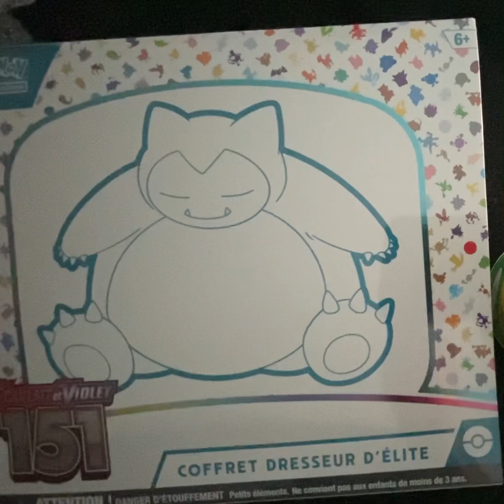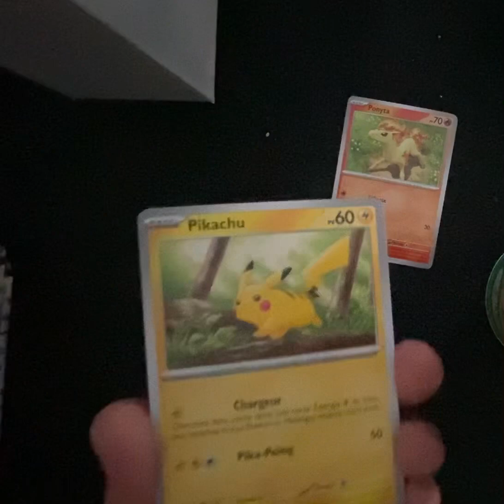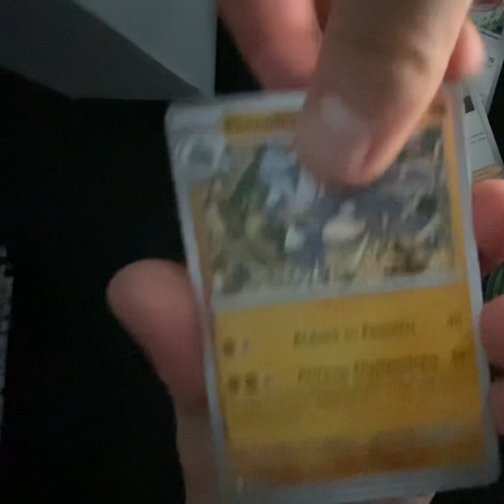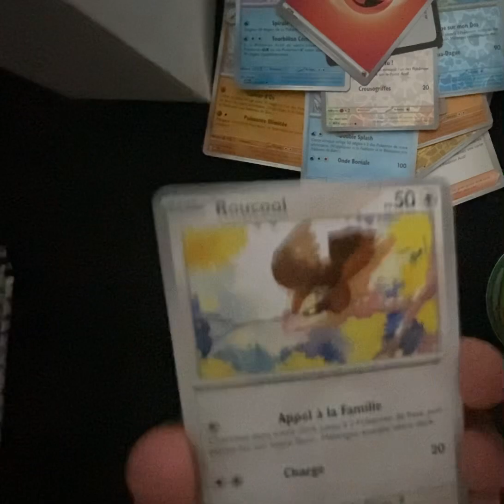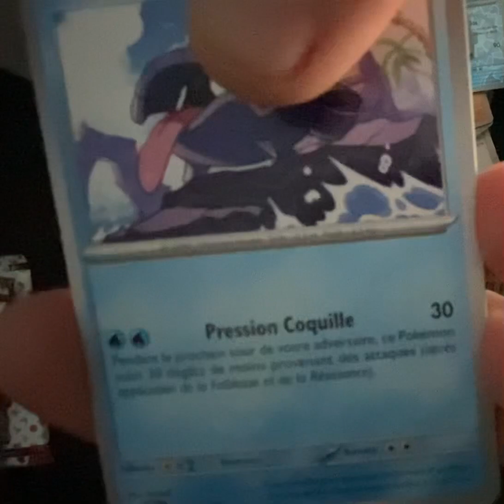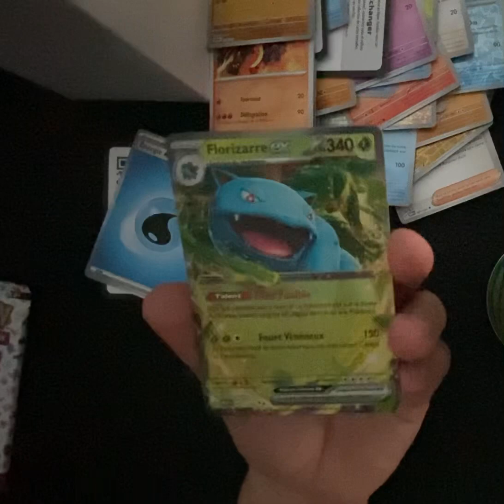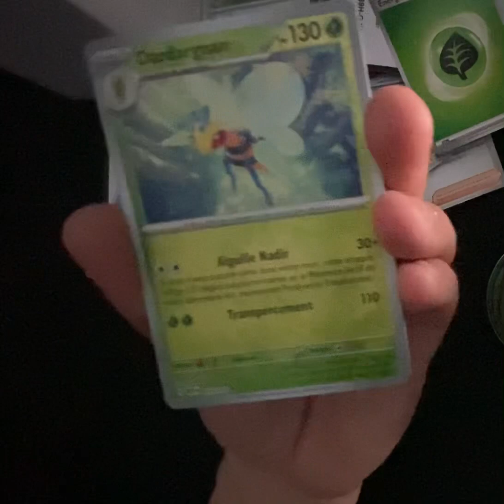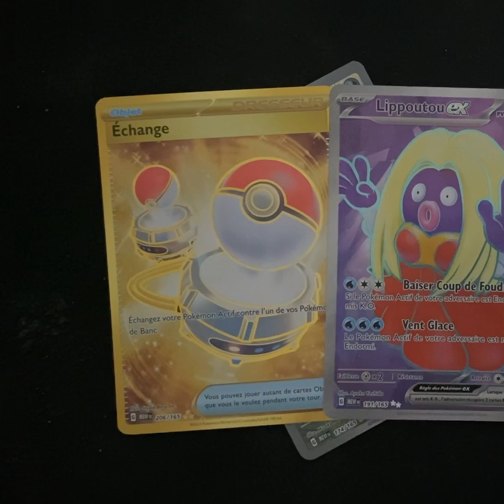Zéro effort pour le retour de Flinky Snam !